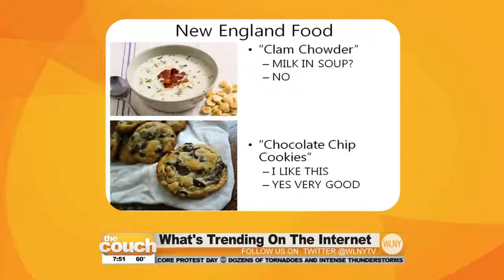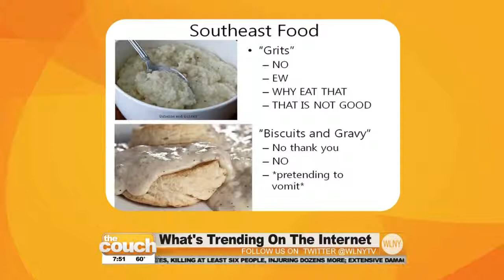Ryan Broderick on The Couch WLNY - 11-18-13